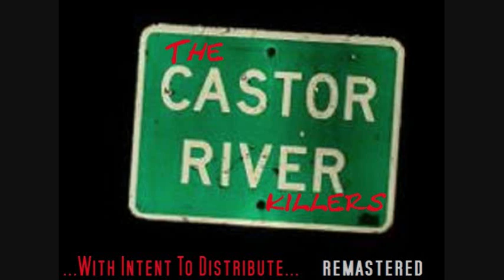The Castor River Killers - Marsha Greene (Remastered)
Ike Rose/Shawn Grubb/Gary Wagganer/Richard Fischer ~ 2008